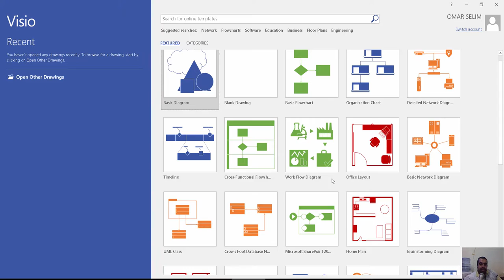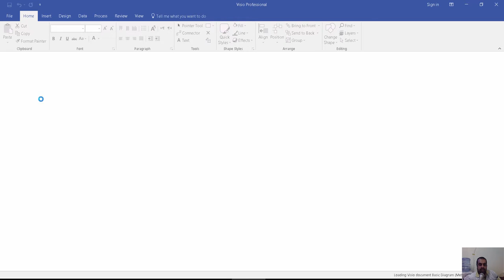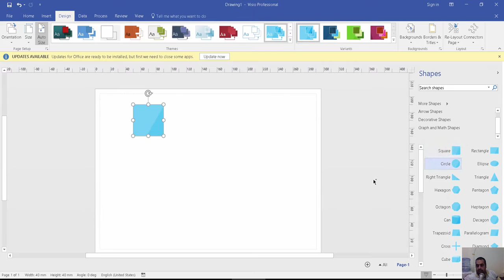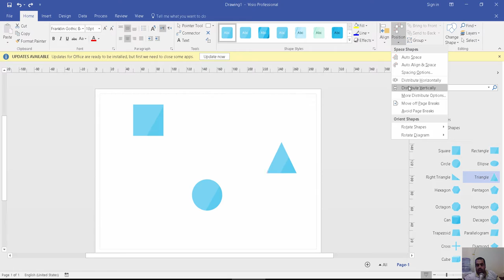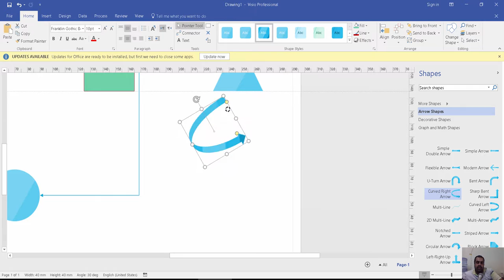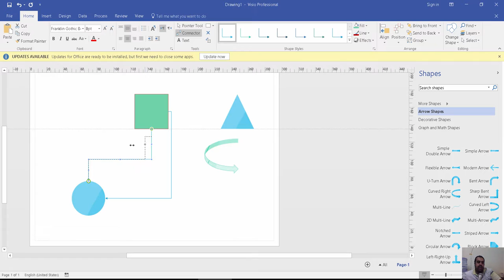visio 1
شير مشاركة